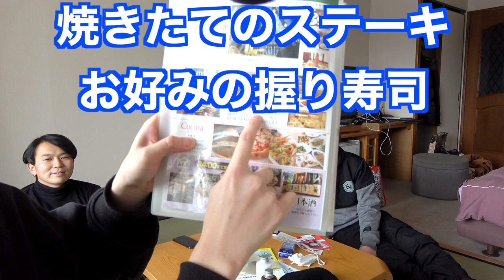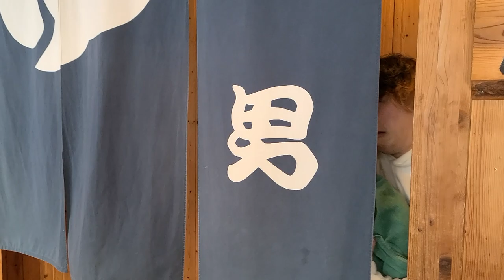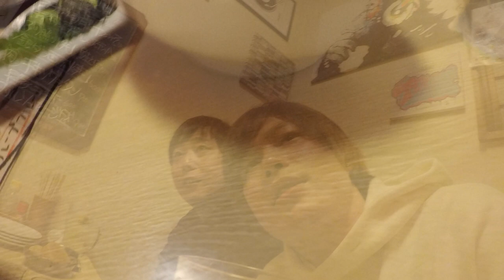【男３人ベッド２つ】旅行を全力で楽しむアラサー男子会がエグいww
編集のことを何も考えずに
めちゃくちゃに撮った動画データを
編集するのはめちゃくちゃ大変で時間かかったけど
すげぇ思い出に残りそうなのが完成して満足。
今賢者タイムです。
この動画からテロップのフォント3つ
新しくダウンロードして使ってみてます！
フォントってこうやってダウンロードするんだぁって
今更しったw

★目次
0:00 はじまりの合図
00:58 ニホンサティのオス
01:40 なつみへの想い
05:55 ショーゴへの寝起きドッキリ
07:47 豪華ディナー
11:18 ベッド争奪じゃんけん大会
14:15 幸せが溢れてる
14:59 なかなか起きない
16:51 次回予告

☆CBD商品セレクトサイト
chloroo femme

利用している楽曲---
LICENSE
・魔王魂